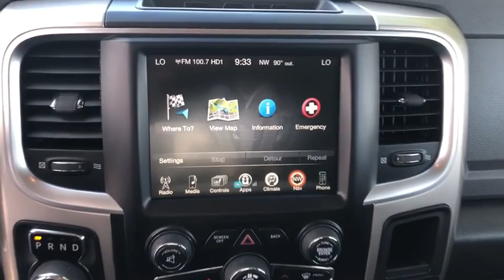2016 Ram 1500 Victorville, High Desert, Hesperia, Apple Valley, Adelanto, CA P7928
Granite Crystal Metallic Clearcoat Used 2016 Ram 1500 available in Victorville, California at Victorville Motors. Servicing the High Desert, Hesperia, Apple Valley, Adelanto, CA Area.
2016 Ram 1500 Big Horn - Stock#: P7928 - VIN#: 3C6RR7LT0GG169461

Victorville Motors
14617 Civic Dr

Certified. Clean CARFAX. 1500 Big Horn, 4D Crew Cab, HEMI 5.7L V8 Multi Displacement VVT, 8-Speed Automatic, 4WD, granite crystal metallic clearcoat, black Cloth, 115V Auxiliary Power Outlet, 40/20/40 Split Bench Seat, 6 Month Trial (Reg. Required), 6 Month Trial (Registration Required), 8.4 Touchscreen Display, Air Conditioning ATC w/Dual Zone Control, Ash Tray Lamp, Auto-Dimming Exterior Mirrors, Big Horn Badge, Big Horn Regional Package, Bright/Bright Billets Grille, Charge Only Remote USB Port, Class IV Receiver Hitch, Dual Rear Exhaust w/Bright Tips, Electric Shift-On-Demand Transfer Case, Electroluminescent Instrument Cluster, Exterior Mirrors Courtesy Lamps, Exterior Mirrors w/Supplemental Signals, Fog Lamps, Folding Flat Load Floor Storage, For Details Visit DriveUconnect.com, Front Armrest w/3 Cupholders, Front Center Seat Cushion Storage, Glove Box Lamp, GPS Antenna Input, Heated Front Seats, Heated Seats & Wheel Group, Heated Steering Wheel, Humidity Sensor, Integrated Voice Command w/Bluetooth, Leather Wrapped Steering Wheel, LED Bed Lighting, Media Hub (SD, USB, AUX), Nav-Capable! See Dealer for Details, Overhead Console w/Garage Dr Opener, ParkSense Front/Rear Park Assist System, ParkView Rear Back-Up Camera, Power 10-Way Driver Seat, Power Folding Mirrors, Power Heated Fold-Away Mirrors, Power Lumbar Adjust, Premium Cloth 40/20/40 Bench Seat, Protection Group, Quick Order Package 26S Big Horn, Radio: Uconnect 8.4, Rear 60/40 Split Folding Seat, Rear Dome w/On/Off Switch Lamp, Rear-View Auto-Dimming Mirror w/Microphone, Remote SD Card Slot, Remote Start System, Security Alarm, SIRIUSXM Satellite Radio, Steering Wheel Mounted Audio Controls, Storage Tray, Sun Visors w/Illuminated Vanity Mirrors, Tow Hooks, Uconnect Access, Underhood Lamp, Universal Garage Door Opener, Wheels: 20 x 8 Aluminum Chrome Clad. FCA US Certified Pre-Owned Details:brbr  * Vehicle Historybr  * Powertrain Limited Warranty: 84 Month/100,000 Mile (whichever comes first) from original in-service datebr  * Includes First Day Rental, Car Rental Allowance, and Trip Interruption Benefitsbr  * 125 Point Inspectionbr  * Warranty Deductible: $100br  * Transferable Warrantybr  * Limited Warranty: 3 Month/3,000 Mile (whichever comes first) after new car warranty expires or from certified purchase datebr  * Roadside AssistancebrbrbrVictorville Motors prides itself on being in the business of serving people. Our commitment to the community is what has made Victorville Motors successful. We know that the value of developing people-friendly processes that support personal, as well as team growth develops a strong business. We've been honored to be a part of the High Desert since 1970 and we are passionate about continuing to do our part to make the Victor Valley a better place to live and work.